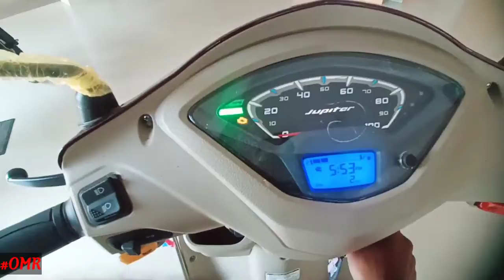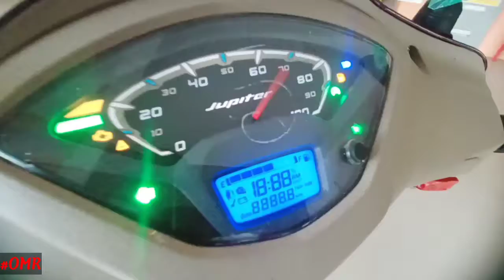TVS Jupiter ZX 2021 allnew features price mileage complete review New TVS Jupiter 2021 BS6 newmodel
TVS Jupiter ZX allnew features price mileage complete reviewbest 110ccScotty 😱 पूरीजानकारीहिंदीमें 💯

Also see my another videos :-

Showroom details:-
Mittal Motors
Near Rest House , IGNTU AMARKANTAK road , Gaurela, PENDRAROAD, District Gaurela Pendra Marwahi, Chhattisgarh,495117,India